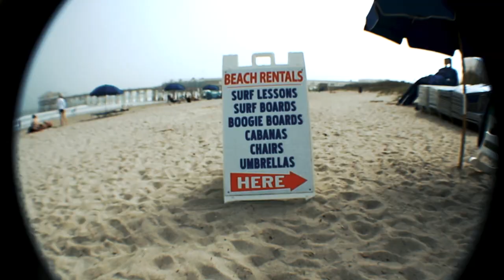Stay Safe - "LOSER"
Offical video for "LOSER" by Stay Safe

Performed, engineered, and mixed by Brian DiMeglio at Cannon Found Soundation
Additional vocals, guitars, and mixing by Clayton Arrighi